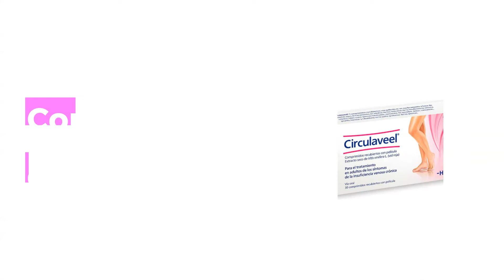CIRCULAVEEL para piernas hinchadas y pesadas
Circulaveel® es un medicamento a base de plantas idóneo para el tratamiento de los síntomas de la insuficiencia venosa crónica en adultos. Contiene extracto seco de hojas de Vitis vinifera, que gracias a su elevada concentración en flavonoides ayuda a tratar las alteraciones funcionales de la circulación de retorno.